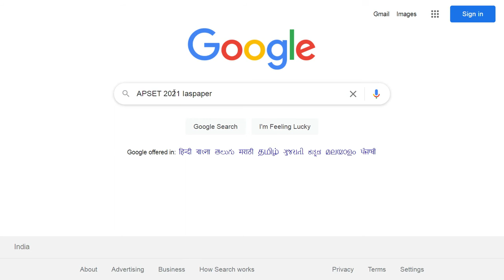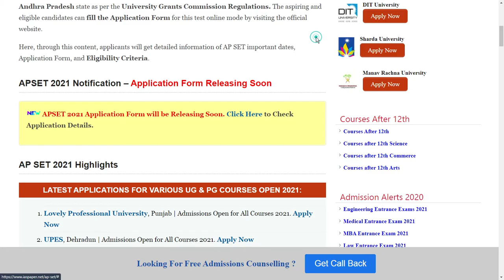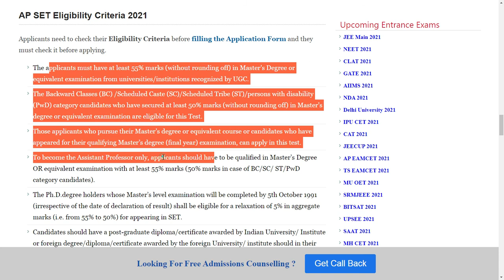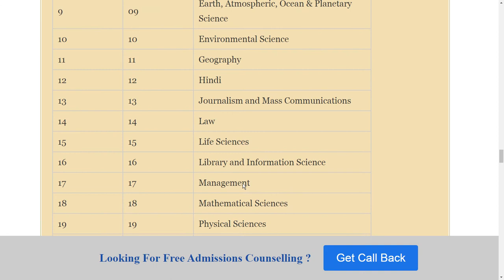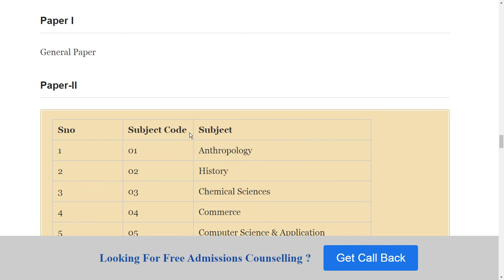APSET 2021 Syllabus (Available) - How to Check Andhra Pradesh State Eligibility Test 2021 Syllabus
The University Grants Commission, New Delhi has granted reaccreditation to Andhra University, Visakhapatnam for the conduct of Andhra Pradesh State Eligibility Test (AP SET) to recruit the candidates as assistant Professors Lecturers.